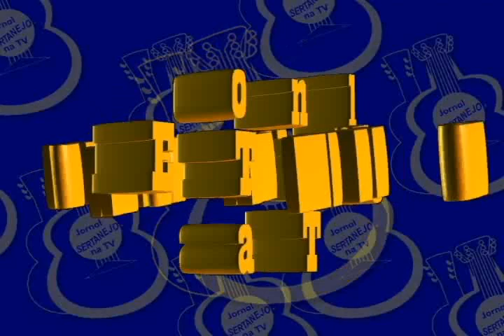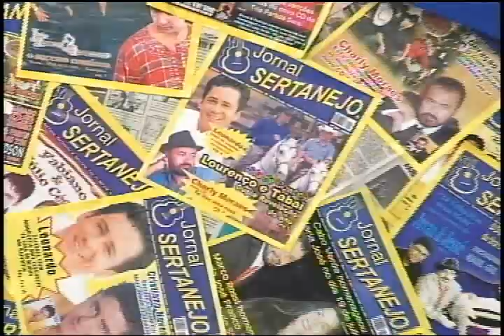JORNAL SERTANEJO NA TV PGM 19 BLOCO 5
Célio Roberto canta "Não são palavras lindas", "Fantasia de amor" e "Homem de pedra".